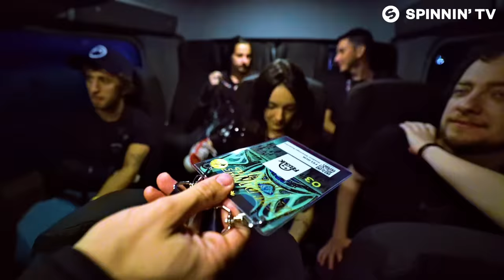Felguk - Work That Body (Official Music Video)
Like this track? Download on Beatport or add it to your favourite Spotify/Apple Music playlist by clicking